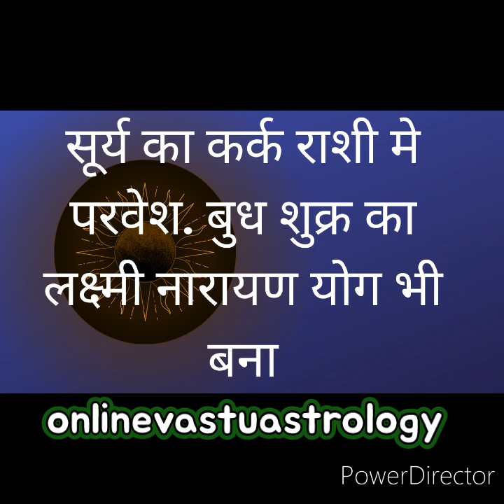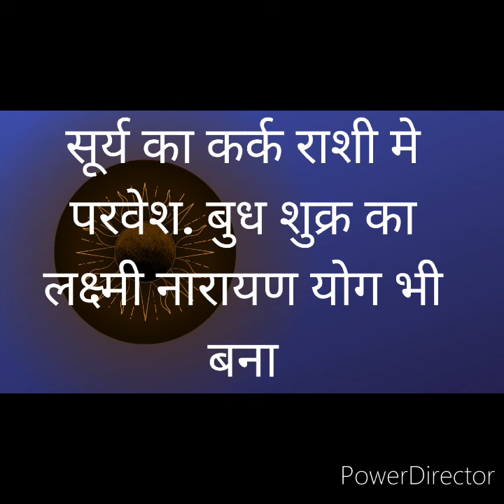सूर्य का कर्क राशि में प्रवेश बुध शुक्र का लक्ष्मी नारायण योग भी बना. surya in cancer.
This video is related with sun effect in cancer sign and venus and mercury allready in this house.sun entered in cancer sign on 15th July 24 and the effects of venus and mercury will also arise in cancer signed.you can watch this video according to moon sign wise.
Anil kumar Seth Expert Astrologer and vastu.

डिसक्लेमर- इस लेख में दी गई किसी भी जानकारी की सटीकता या विश्वसनीयता की गारंटी नहीं है। विभिन्न माध्यमों जैसे गोचर के ग्रह के आधार पर ,पंचांग, तथा वैदिक ज्योतिष के माध्यम से मान्यताओं या फिर धर्मग्रंथों से संग्रहित कर ये जानकारियां आप तक पहुंचाई गई हैं। हमारा उद्देश्य ग्रहों की स्थिति को आपके सामने प्रस्तुत करना है .इसके सही और सिद्ध होने की प्रामाणिकता नहीं दे सकते हैं। इसके किसी भी तरह के उपयोग करने से पहले संबंधित विशेषज्ञ से सलाह जरूर लें।